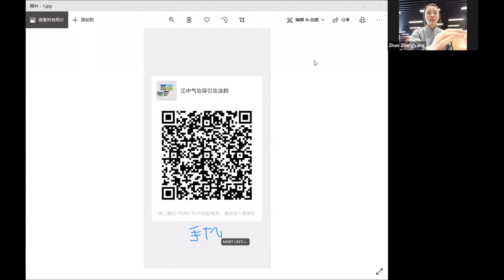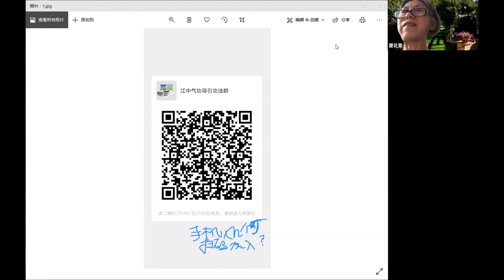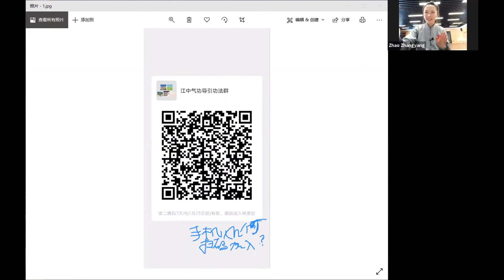江中健肺复元导引法（第4讲）- 赵张旸， 欧洲太极气功学院与江西中医药大学气功科学研究所联合主办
公益气功跨年盛宴： “固本、健肺、预防、康复”携手健康跨过2020。

欧洲太极气功学院与江西中医药大学气功科学研究所联合主办，全欧洲中医药专家联合会协办的健康跨年系列，于2021年1月10日-2020年1月18日推出江中健肺复元导引法zoom线上直播公益课程。

本次讲座共四场，本集为第四场。